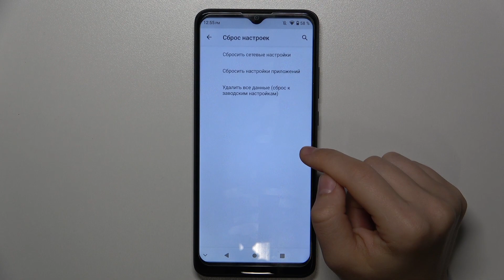Zte Blade A51 | Как выполнить сброс сетевых настроек Zte Blade A51 - Восстановление настроек сети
Еще больше информации на тему Zte Blade A51, вы найдете на сайте

Добро пожаловать на наш канал! Если у вас возникли проблемы с подключением к сети на вашем смартфоне Zte Blade A51, не переживайте, мы вам поможем. В этом видео мы подробно расскажем, как сбросить настройки сети на вашем Zte Blade A51, что может помочь устранить множество проблем, связанных с Wi-Fi, мобильной сетью и Bluetooth.

Как сбросить настройки сети на Zte Blade A51? Как восстановить сетевы настройки Zte Blade A51? Как вернуть настройки сети на Zte Blade A51?